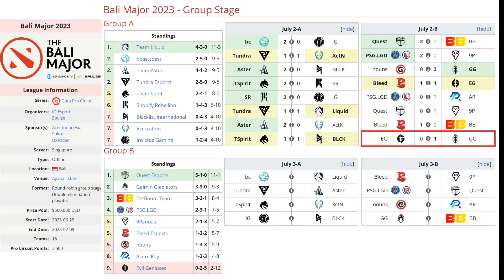EG VS GLADIATORS BO2[GAME 2] PAKAZS, WISPER, MATTHEW VS CCNC, DYRACHYO - BALI MAJOR 2023 -DOTA 2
TORNEO BALI MAJOR 2023

✅ Huskar
✅ Death Prophet - ChrisLuck
✅ Beastmaster - wisper
✅ Enchantress - Matthew
✅ Oracle - Panda

☑️ Slark - Dyrachyo
☑️ Leshrac
☑️ Dark Seer - Ace
☑️ Spirit Breaker - Tofu
☑️ IO - Seleri

TIME LAPSE
00:00 TABLA
00:02 PARIMATCH
00:20 FASE PICK
00:28 GAME